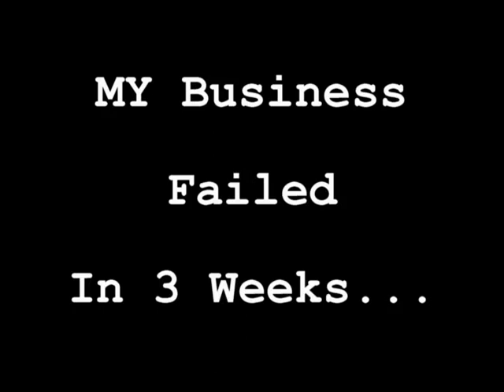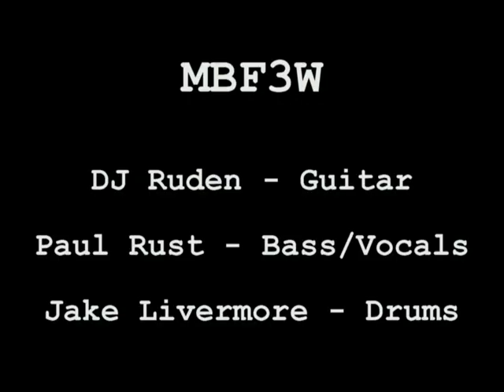My Business Failed in 3 Weeks LIVE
My Business Failed in 3 Weeks
Live in Cedar Falls at the Reverb.